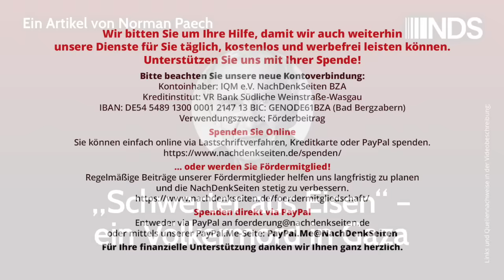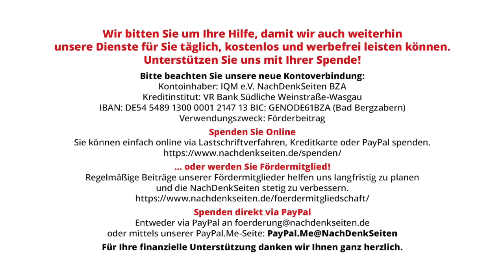„Schwerter aus Eisen“ – ein Völkermord in Gaza | Norman Paech | NDS-Podcast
„Schwerter aus Eisen“ – ein Völkermord in Gaza | Norman Paech | NachDenkSeiten-Podcast | 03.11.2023

Nur eines scheint in diesem furchtbaren Krieg in Gaza nicht bestreitbar, die Zahl der Opfer, ob Tote, Verletzte oder zerstörte Wohnungen, steigt unablässig und wird weiter steigen. Alles andere ist umstritten, wie viele Menschen dem Bombenterror bereits zum Opfer gefallen sind und das Ausmaß der Zerstörungen. Nur manchmal lassen die gelegentlich übermittelten Bilder von den Trümmern das unendliche Elend erahnen, welches die Raketen, Kampfflugzeuge, Drohnen und Panzer bei den Bewohnern in Gaza hinterlassen. Die Medien widmen sich vordringlich der Trauer der Hinterbliebenen des tödlichen Angriffs der Hamas und den Protesten der Verwandten der entführten Geiseln. Die Abgeordneten des Auswärtigen Ausschusses im Deutschen Bundestag werden mit einem Papier „Schwerter aus Eisen“ von Israels Botschafter Ron Prosor gefüttert und die Chefs der EU-Staaten quälen sich zu einem Beschluss, der zeitweise Korridore fordert, um die zwei Millionen eingepferchten Menschen mit dem Notwendigsten zu versorgen – damit die nächste Welle der Gewalt und Zerstörung zumindest das Etikett einer „humanen Kriegsführung nach den Normen des humanitären Völkerrechts“ sich anheften kann. Von Norman Paech.

Artikel veröffentlicht am: 03. November 2023 um 8:00
Autor: Norman Paech (Gastbeitrag)

Norman Paech, Jahrgang 1938, studierte Geschichte und Jura in Tübingen, München und Paris. Seine Dissertation schrieb er im Bereich Arbeits- und Öffentliches Recht. Von 1975 bis 1982 war er als Professor für Politische Wissenschaft in der Juristenausbildung der Universität Hamburg und von 1982 bis 2003 für Öffentliches Recht an der Hochschule für Wirtschaft und Politik in Hamburg tätig. Von 1969 bis 2001 war Paech Mitglied der SPD, seit 2007 Mitglied Partei Die LINKE. Als MdB von 2005 bis 2009 war er Außenpolitischer Sprecher der LINKEN. Paech ist u.a. im Wissenschaftlichen Beirat von IALANA und IPPNW sowie bei attac.